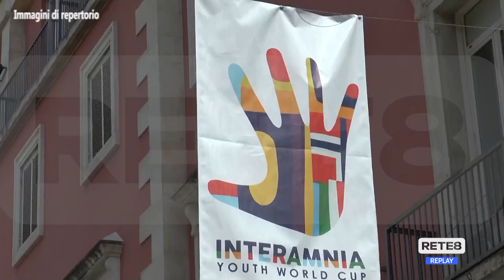Teramo - Al salvataggio della Coppa Interamnia